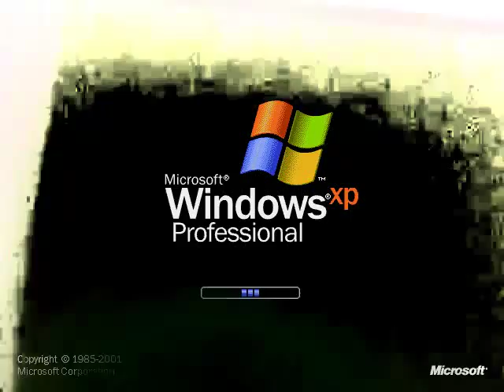Windows XP csupo In G Major 1